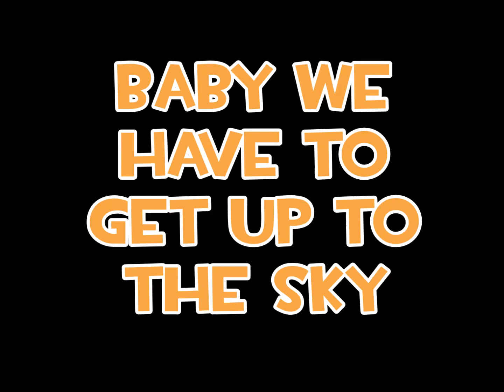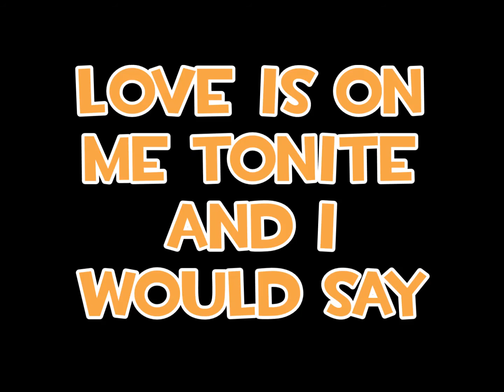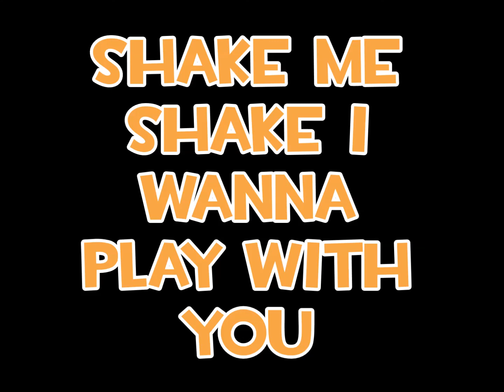Go Go Girls - Dance On A Volcano (Lyrics Video)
Artist: Go Go Girls
Song: Dance On A Volcano
Released: 1998
Genre: Eurobeat

Lyrics (0:38):
Don't let me go
I wanna stay here boy
It's only for me & you
We're gonna call everyone to dance

On a volcano
Baby-don't worry-be what you want
Don't hesitate so let's dance c'mon
Baby we have to get up to the sky
Everyone can feel the music
We are ready for the...

Dance on a volcano dance on a volcano
Shake me shake I wanna play with you
Dance on a volcano oh baby ti amo
Love is on me tonite and I would say
Dance on a volcano dance to my piano
Shake on FUJIAYAMA-mon-amour
Dance all night long-relight the FUJI-moon

We've got to change
Don't be the same, babe
The password is simple: "enjoy"
It's gonna changing the way we move
On a volcano